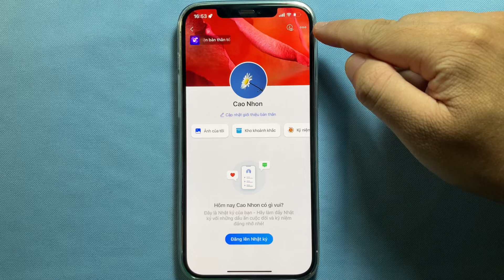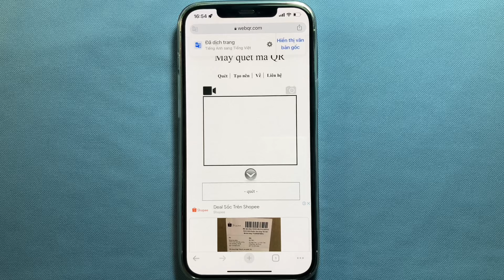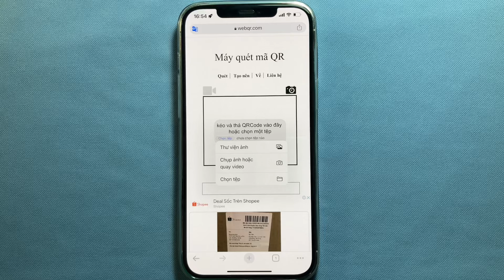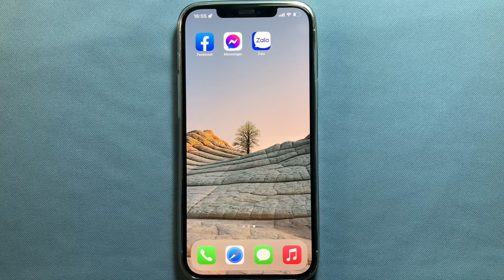Cách sao chép link Zalo. Cách lấy link Zalo